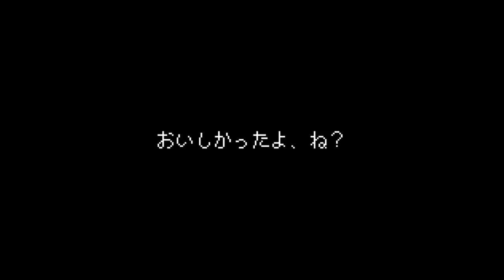◉頑張って泣かずにくまのレストラン実況part3◉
動物もカウントするなら天国の手前めちゃめちゃ混んでそうだな
野菜適当に切ってスープにして栄養ドリンクですって言い張ろうこれから